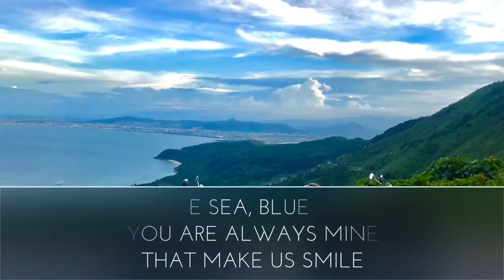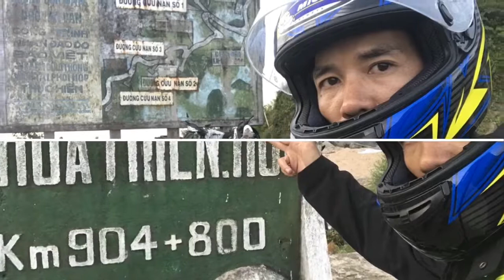Vespa GTV Xuyên Việt: Đà Nẵng Đèo Hải Vân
Vượt mỗi ngọn đèo là một lần thăng hoa cảm xúc.